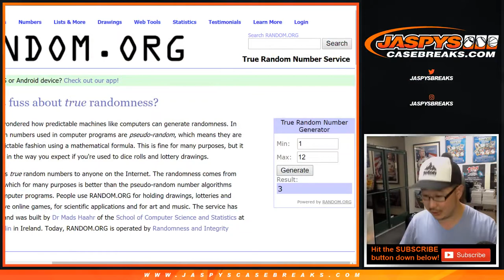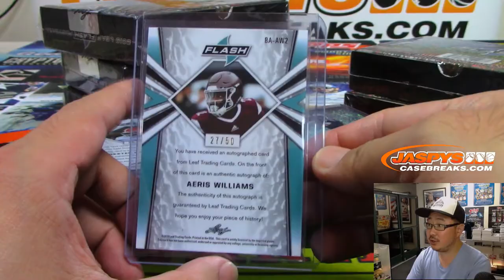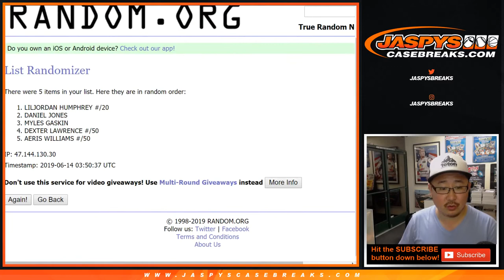Th, 06/13/19 || 1Box RH #7 || 2019 Leaf FLASH Football (NFL)